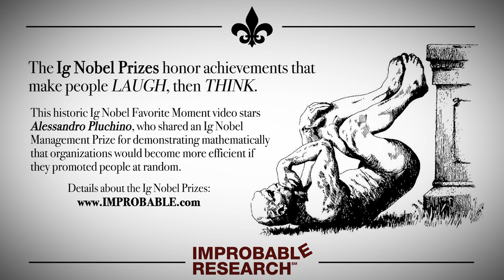"A Shower of Airplanes"– an Ig Nobel Prize favorite moment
This historic Ig Nobel Favorite Moment video stars Alessandro Pluchino, who shared an Ig Nobel Management Prize for demonstrating mathematically that organizations would become more efficient if they promoted people at random.